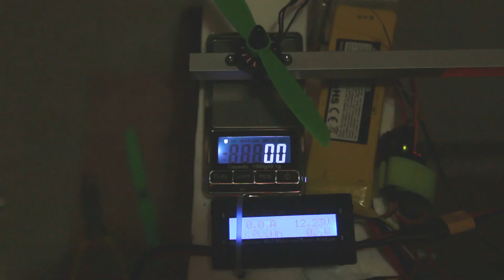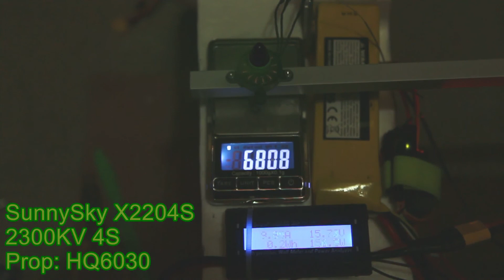HQ6045/30 test SunnySky X2204S -2300Kv 3S-4S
Thrust test of HQ6045 and HQ6030 fiberglass reinforced propellers SunnySky X2204S -2300Kv 3S-4S

HQ6045
3S thrust(max): 690g Current: 14.0A Voltage: 11.3V
4S thrust(max): 908g Current: 18.8A Voltage: 14.9V *
*Not recommended, high motor temperature and smell of overheating enamel. Will most likely burn motor at full load.

HQ6030
3S thrust(max): 545g Current: 8.5A Voltage: 11.8V
4S thrust(max): 736g Current: 10.8A Voltage: 15.7V